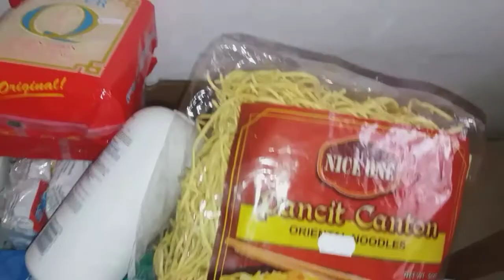Busy day basta saturday tingnan natin hanggang ilang linggo lang ang lahat ng ito .. March 21, 2020